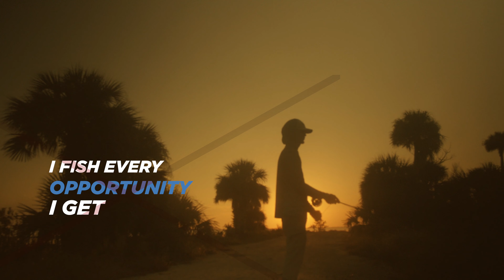FISHING IN FLORIDA NEVER STOPS - GoOutdoorsFlorida.com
Official FL FWC License Site | A License To Relax